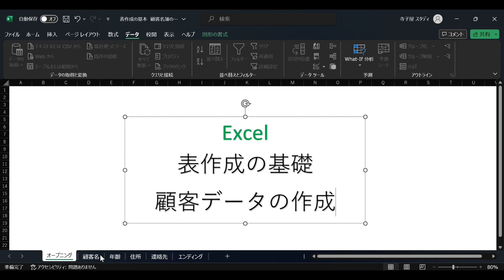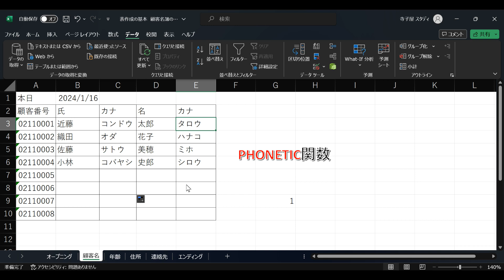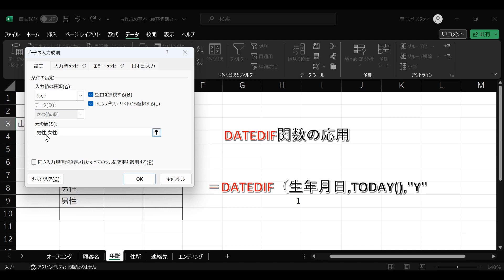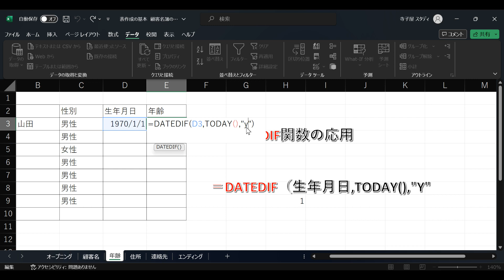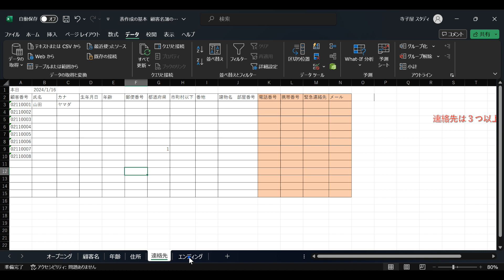Excel基礎演習 顧客データ作成の基本について